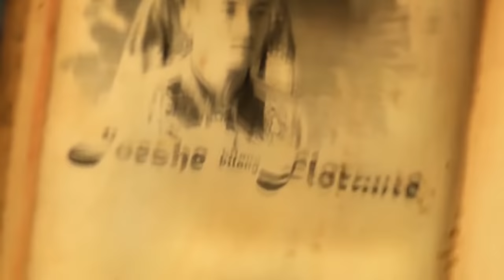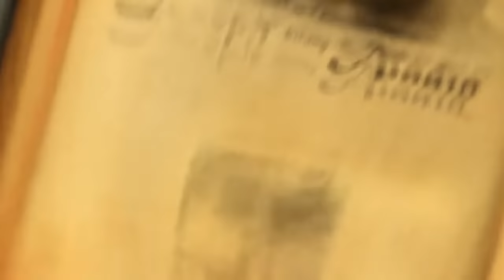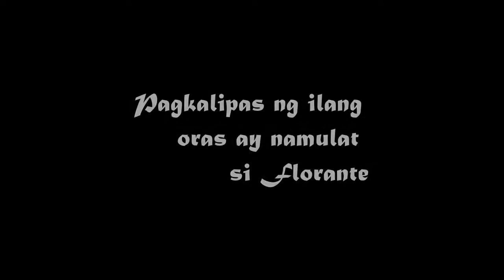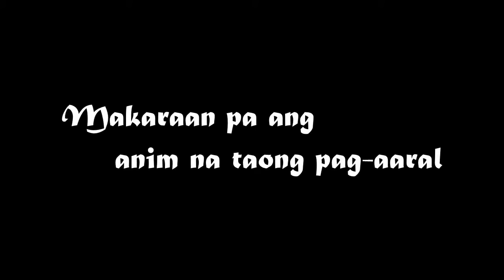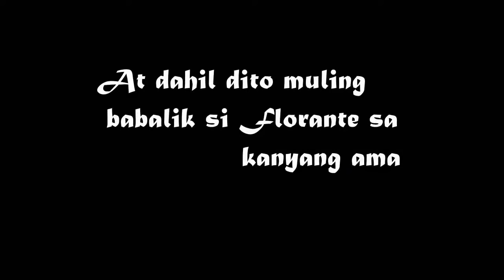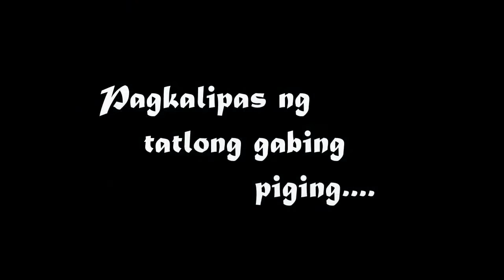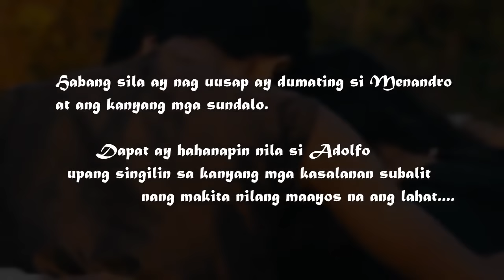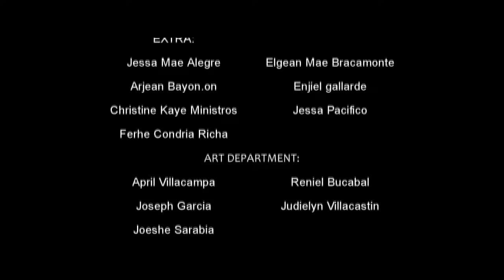"FLORANTE at LAURA" Best short Film 2019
A Film project by the students of Madridejos Community College
(Bachelor of Science in Education MAPEH II-B)
The 'Atonisla' are deeply moved by the passion, cooperation, and enthusiasm of the cast and crew of the said section. We admire their dedication and the performance they showed towards us. We are thankful to the executive producer April Villacampa for being a part of this awesome journey in which our group has gained new-found friends and associates during the production time.
We are also thankful for Martha Marietta Atienza and Jake Atienza with their family for the guidance and support and also for encouraging us, we owe it all to them. Also to our family, friends, and relatives for understanding our peculiar hobby, interest, and lifestyle.
Record.Edit.Render.INSPIRE.Repeat.

SCRAMBLER met CAFE RACER

REGALO SA SARILI KO MY FIRST MOTORBIKE"YAMAHA YTX 125"

YAMAHA YTX 125 Seat modification

SCRAMBLER

YAMAHA YTX 125 CHANGE HANDLEBAR AND FRONT TIRE

KARABAWRIDER

YAMAHA YTX 125/ 500km / FIRST CHANGE OIL "Ingatan ang MAKINA mga PAPS"

SA MGA RIDER WHOS YOUR BET? "JET LEE VS LADY RIDER DAILY RIDE"

We give a HUG to our Friend, While she's on her work.

(TEACHER REACTION) Surprise visit of two students in COLLEGE

SKATE 101 54x BEFORE I GOT IT